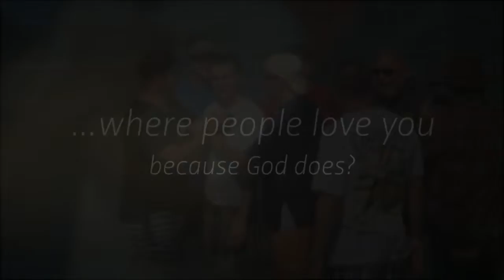BW commercial for movie night HD Oct 2012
New commercial for Bay West Church!